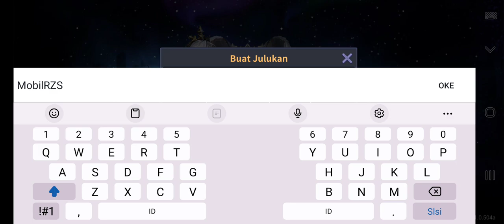Soul Seeker Knights: Crypto Gameplay